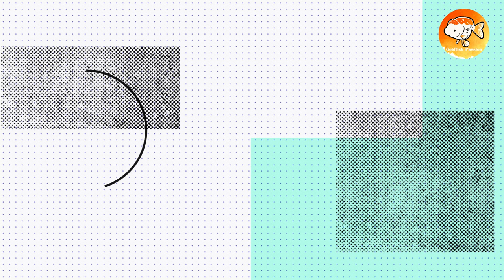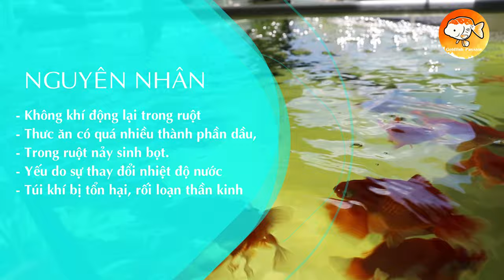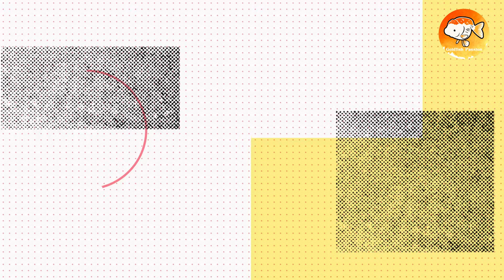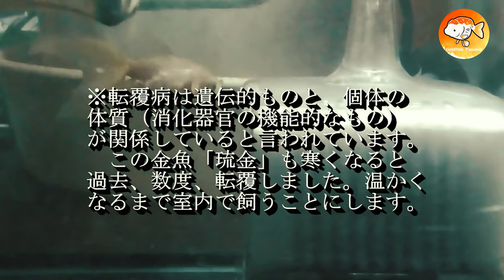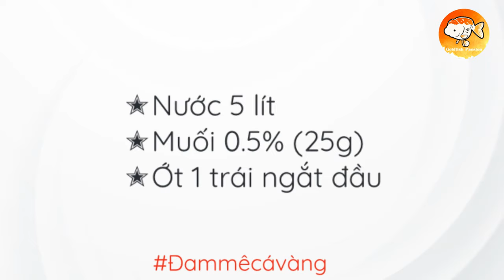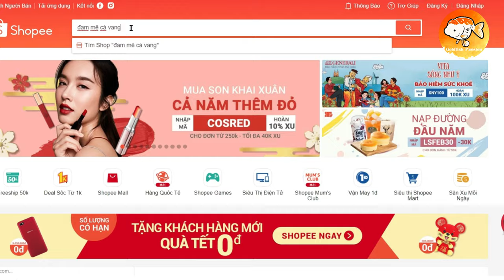CÁ VÀNG BỊ CHỔNG, LẬT, NỔI VÀ CÁCH TRỊ TỪ NHẬT BẢN DamMeCaVang | ĐAM MÊ CÁ VÀNG